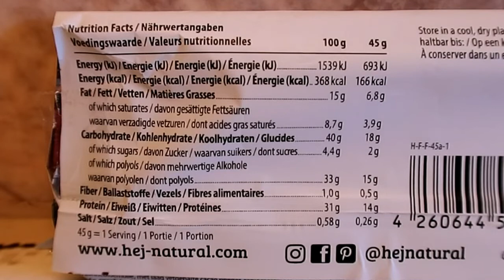Taste-Test- HEJ Crispy Proteinbar ✳Cookie Dough✳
(selbst bezahlt)

Dieses Video dient ausschließlich dazu, dass
Ihr euch den Geschmack besser vorstellen könnt.

Selbst schon probiert?
Lass mich gerne wissen wie dir dieser
Crispy Riegel geschmeckt hat :)

Danke fürs anschauen🙋- ich wünsch dir einen super schönen Tag. Bis bald :)

Nährwerte pro Riegel (45g):

-166 kcal
-6,8g Fett-davon 3,9g gesättigte Fette
-18g Carbs-davon 2g Zucker, 15g Polyole
0,5g Ballaststoffe
-14g Protein